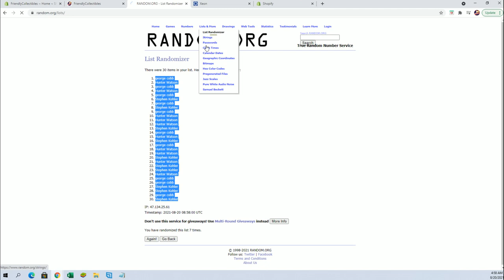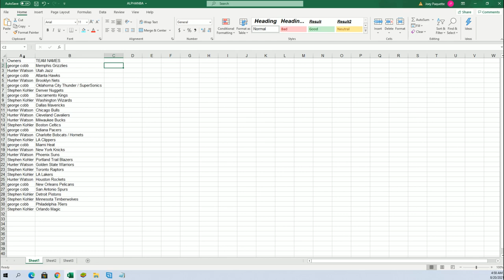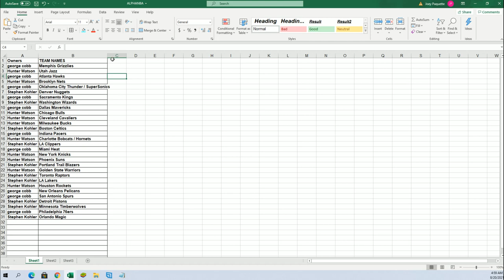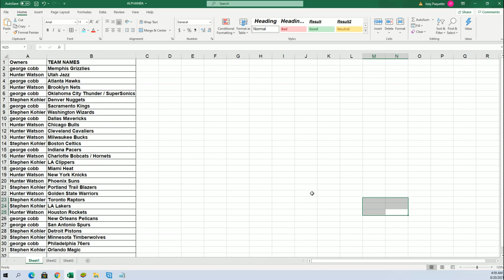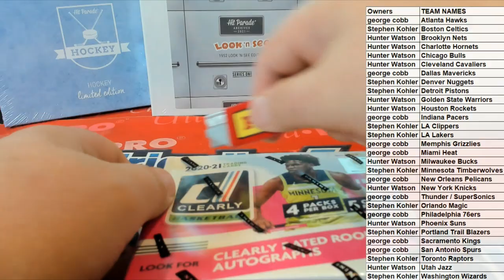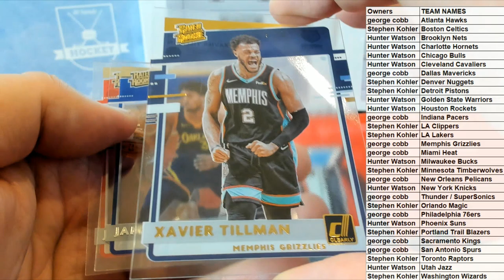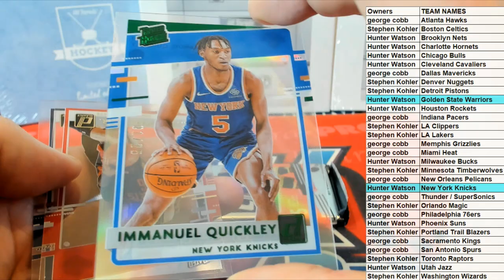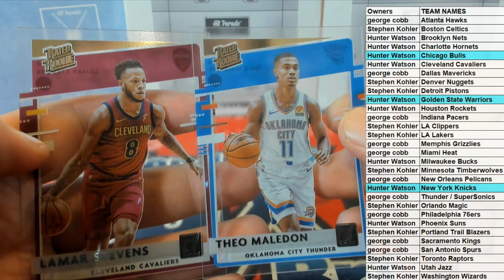202021 Panini Clearly Donruss Basketball Hobby Box ID 1CLEARLYBSK110